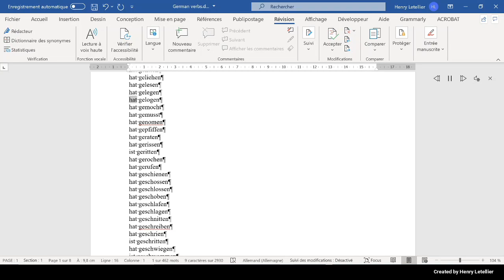hat gelogen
This is the Microsoft Hedda voice that is reading the word hat gelogen